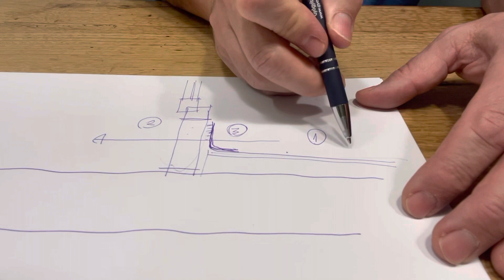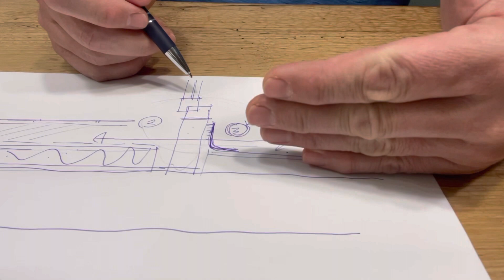Teraszküszöb 2.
Ha kimarad a lábazat szigetelése a tok mentén...